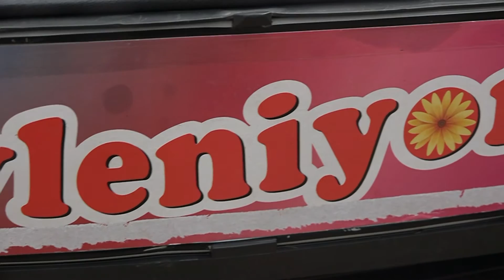Aldenis & Gulben - /Sredishte/ - 7-8.10.2016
AmetTV